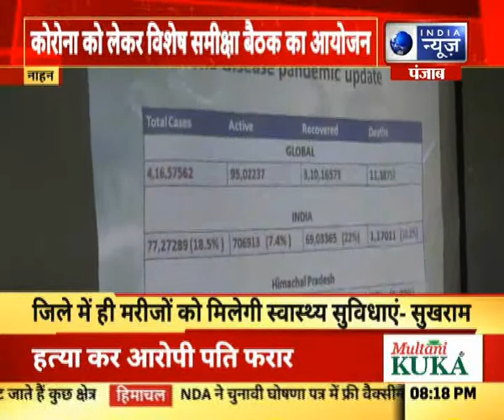हिमाचल नाहन में कोरोना को लेकर जिला प्रशासन और स्वास्थ विभाग की विशेष समीक्षा बैठक